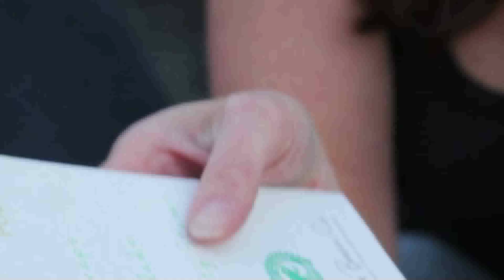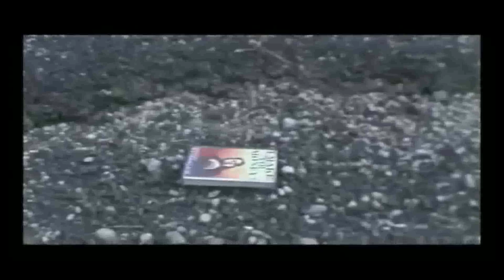Michele Powe - Tout Talent Demo Reel